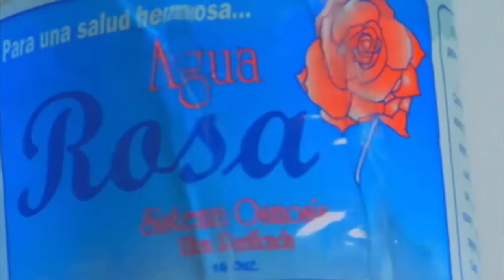San Francisco De Macorís quiere estar en la temporada de este año de la LDF dice Junior Matrillé